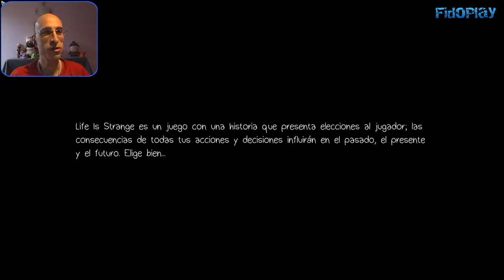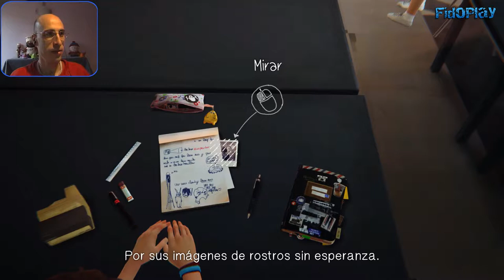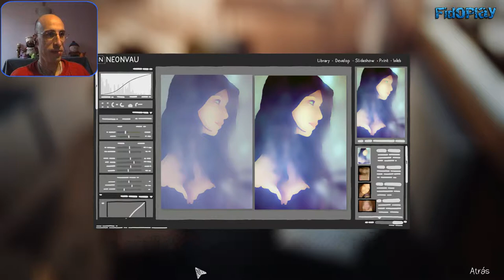LIFE IS STRANGE - Capitulo 1 - Chrysalis #1 (gameplay español) - [FidoPlay]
LIFE IS STRANGE - Capitulo 1  #1

Aventura muy cinematográfica en la cual puedes interactuar como si fuera una especie de aventura gráfica, la cual tu diriges al personaje principal de la trama y cada decisión que tomes en el juego influye en como va avanzando la historia y en el final del juego.

Espero que te haya gustado este vídeo, si es así dale al like masivamente para que pueda seguir subiendo vídeos.